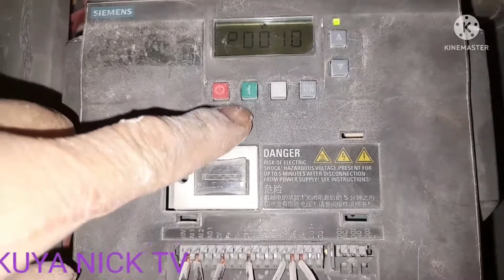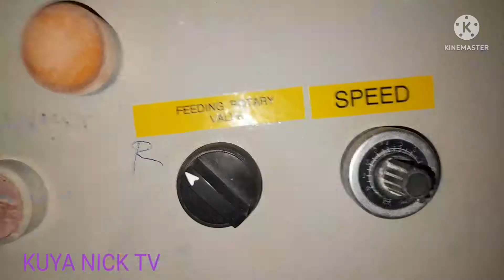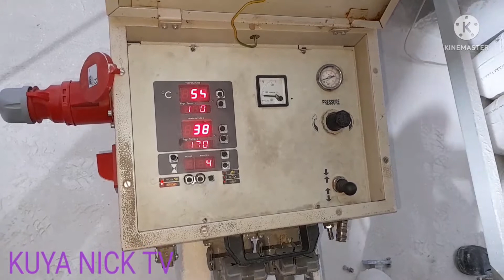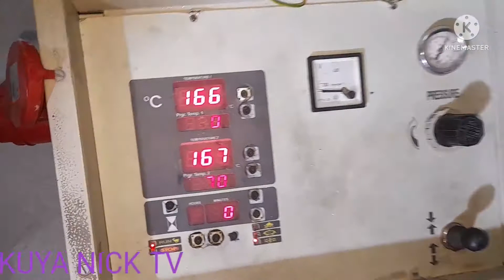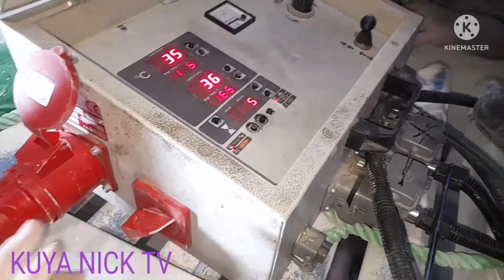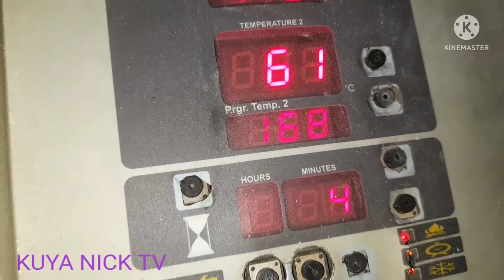Protech Engineering // KUYA NICK TV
shout out sa mga idol ko,

Nila  Toledo
TonyHussain TV
Angelikas Vlogs
Memoriado TV
OFW Basaynun
Sunny Anya

i Love u all mga "KaLime mga Sadik"

"Tulongan natin ang mga nangangailangan"

NC Celos Baino Cellero Tadlip

KUYA NICK TV